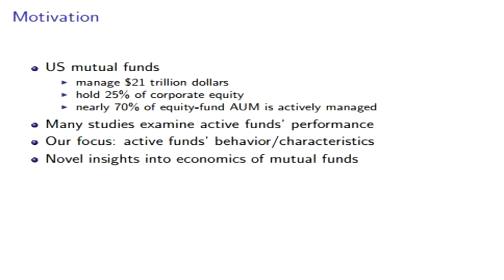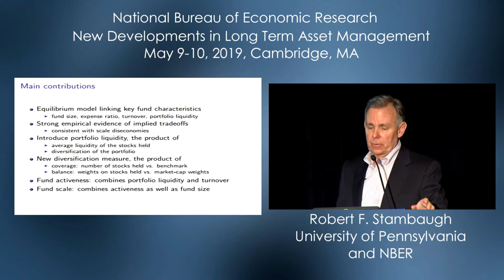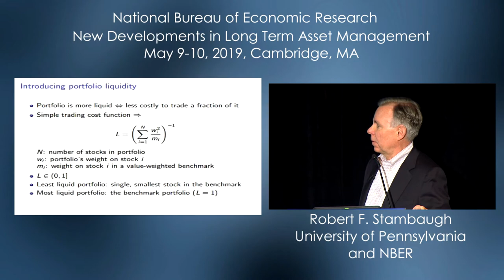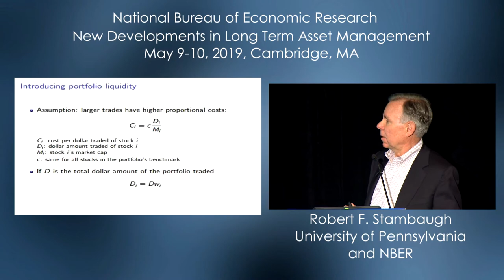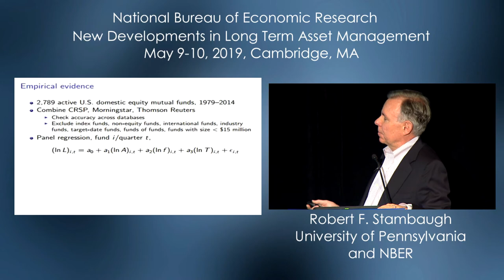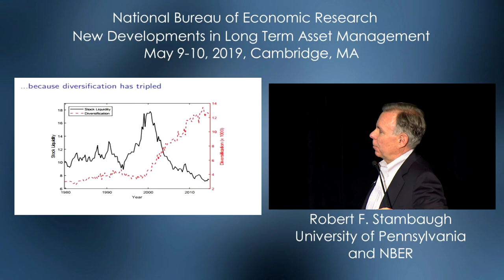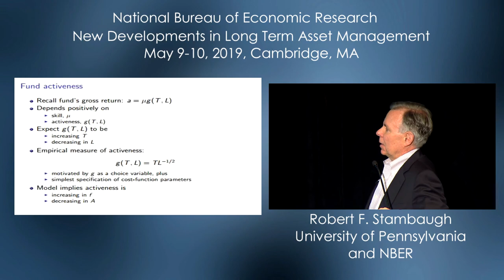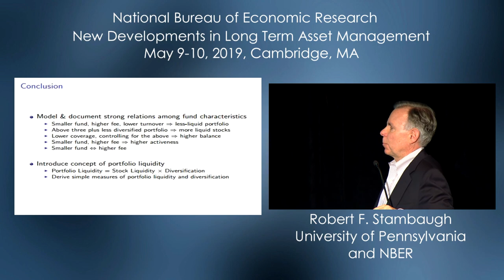2019, Long-Term Asset Management, Robert Stambaugh, "Fund Tradeoffs"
Presented by Robert F. Stambaugh, University of Pennsylvania and NBER
Other Authors:  Lubos Pastor and Lucian A. Taylor
Monika Piazzesi and Luis M. Viceira, Organizers
2019 New Developments in Long-Term Asset Management
Supported by Norges Bank Investment Management grant NFI 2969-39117